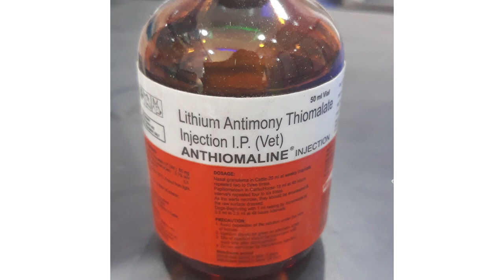नाक के कीड़ों (फ्लूक) का इलाज - एन्थोमेलीन | Use of Anthiomaline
इस वीडियो में मैं आपको बताऊंगा नाक के कीड़ों (फ्लूक) का इलाज - एन्थोमेलीन | Use of Anthiomaline ।

**Tags**
types of worms in cow